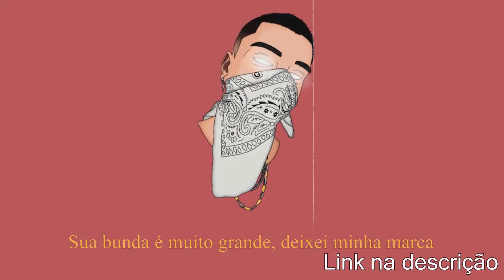IORI x MODESTO | Segunda fase | 54° Batalha dos Estudantes | Guarulhos | SP